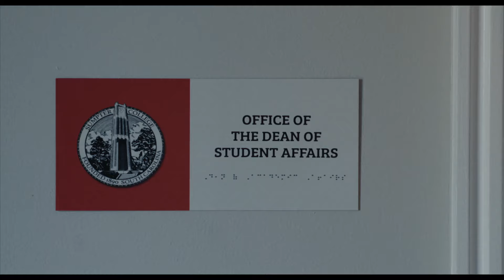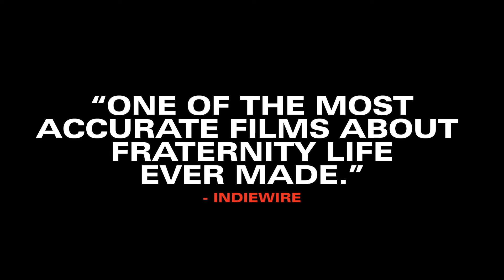The Line | Official RedBand Trailer | Utopia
Opens in New York on October 18th and In Theaters Nationally starting October 25th!

Alex Wolff stars as Tom, a scholarship student desperate to break free from his working-class background who is charmed by the prestigious KNA fraternity's promises of high social status and alumni connections that open doors.  But upon beginning a romance with Annabelle (Halle Bailey), a classmate outside of his social circle, and the manipulative schemes of his fraternity president (Lewis Pullman) unfolding during the hazing of new members, Tom finds himself ensnared in a perilous game of ambition and loyalty.